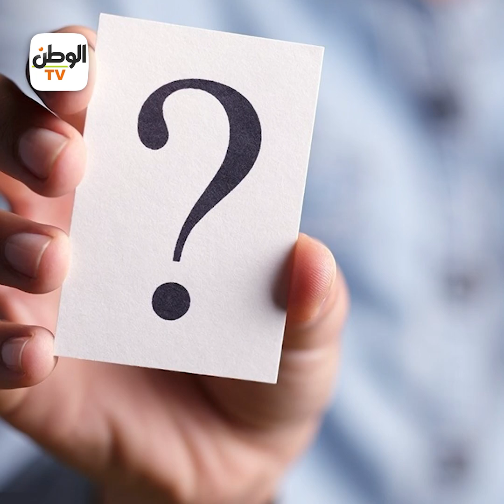لقطات كوميدية لفنانين على خشبة المسرح منهم عمرو دياب